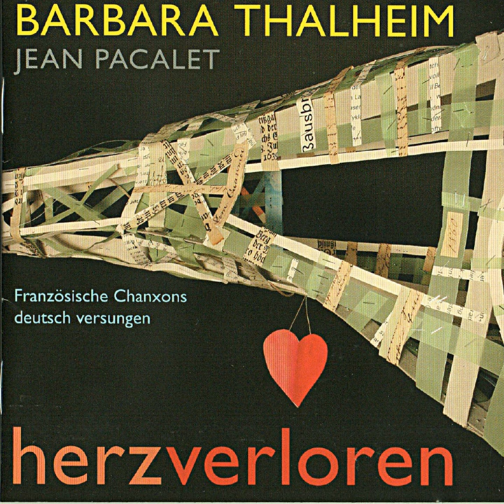Narrengold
Narrengold · Barbara Thalheim & Jean Pacalet

Herzverloren

Composer: Bernard Lavilliers
Lyricist: Bernard Lavilliers, Barbara Thalheim, Christian Haase, Michael Wüstefeld